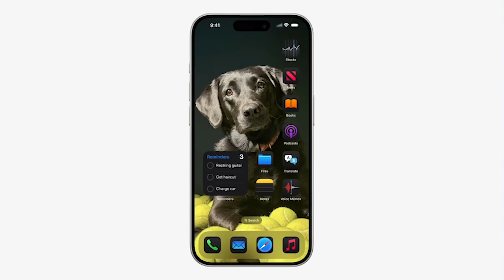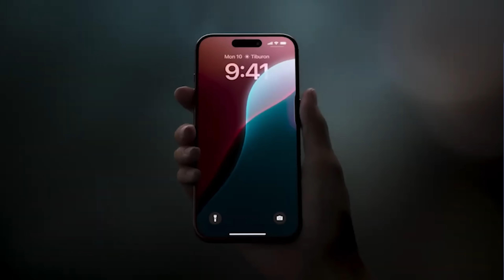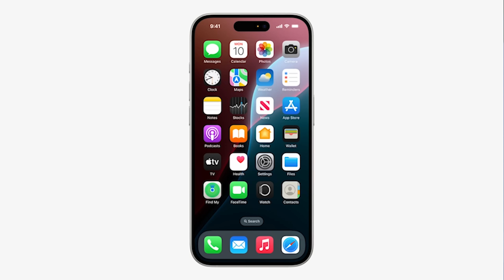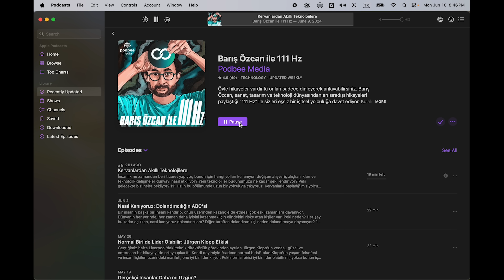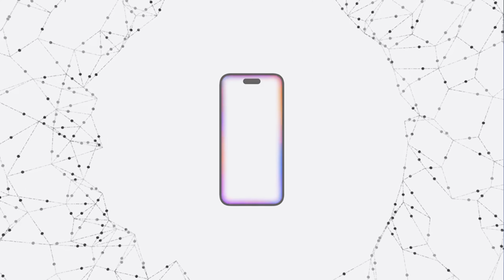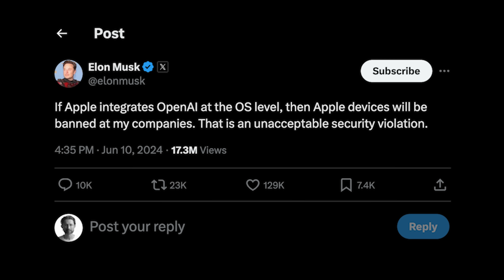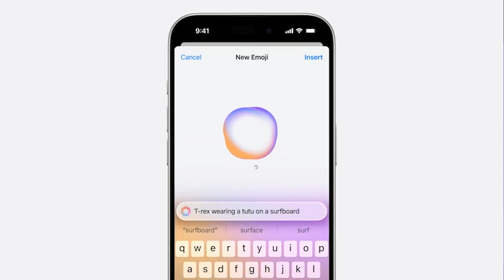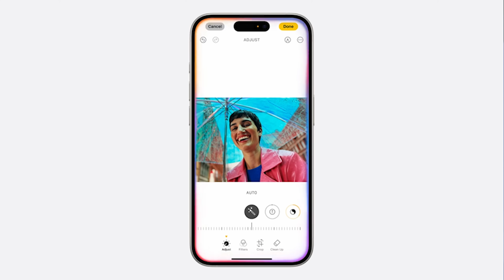Apple'ın Zekası: WWDC 2024'teki en büyük yapay zeka duyuruları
Apple yapay zekayı nasıl kullanacak? Kendi ekosistemine nasıl entegre edecek? Telefonda, tablette, bilgisayarda yapay zekanın yeri ne olacak? Merakla beklenen bu soruların cevabı nihayet açıklığa kavuştu. Bu hafta başlayan yazılım geliştiricileri konferansının açılışında dünyanın en büyük donanım ve yazılım üreticilerinden birinin daha yapay zekaya ilişkin stratejisini öğrendik.

Yazılım geliştiricileri konferansı ya da kısa ve stilize adıyla WWDC’de pek çok yenilik duyuruldu. Mesela artık telefon ekranındaki ikonların ve widgetların yerini özgürce düzenleyebiliyorsunuz. Ya da kilit ekranındaki kamera ve el fenerini değiştirebiliyorsunuz. iOS kullanıcıları artık özgürsünüz. Androidçiler size hoş geldin 2024 diyor :)

Apple’ın yapay zeka stratejisinin iki önemli bacağı var. Kişisellik ve güvenlik. Etkinlikte döne dolaşa bu iki kavramın üzerinde durdular.
“Kişisellik” onların değer önermesi. Çünkü düşündüğünüzde en kişisel bilgilerimizi telefonlarımızda saklıyoruz. En kişisel elektronik cihaz türü telefon. Bunu yapay zekayla buluşturduğunuzda sıradan insanın hayatına en büyük katkıyı sağlamış oluyorsunuz. “Apple Intelligence” uygulamaların içinde eyleme geçebilmenizi sağlayacak. Örneğin bildirimlerinizi yönetebilecek, önemli olan mesajları öne çıkaracak. Ya da sizin için otomatik olarak bir şeyler yazabilecek. Üstelik işletim sisteminin herhangi bir yerinde bu özelliği kullanabileceksiniz. Mesela yazılan bir e-postayı daha profesyonel bir dille yeniden yazmasını isteyebileceksiniz veya posta ve diğer uygulamalardaki metinleri size özetleyebilecek.
Tüm bunlar LLM’lerin zaten yapabildiği şeylerdi, ama şimdi işletim sistemi seviyesinde, yani daha çekirdekten yerleşmiş özellikler haline geleceği için “geri kalanımız” da bunlardan faydalanabilecek.

ChatGPT daha 18 ay önce tanıtıldı ama neredeyse tüm teknoloji şirketlerini değişime zorladı. Apple her zaman olduğu gibi bu değişimi hemen gerçekleştirmek yerine, “smart follower”lık yaptı ve biraz daha olgunlaştıktan sonra entegre etti. Aslına bakarsanız şimdilik sadece stratejisini duyurdu. Bu yenilikler sonbahardan itibaren uyumlu cihazlara güncelleme şeklinde gelmeye başlayacak. Uyumlu cihazlar derken de telefon olarak sadece iPhone 15 Pro ve Pro Max ile M serisi işlemcili iPad ve MacBook’lar. Yani bu yıl aldığınız telefon bile Pro değilse zeka açısından biraz... Anladınız. Sonuçta bu Apple Intelligence: Apple’ın zekası.